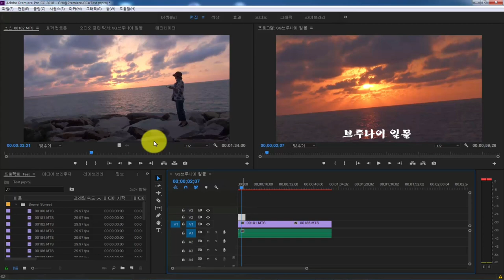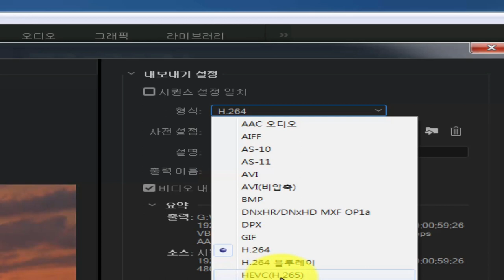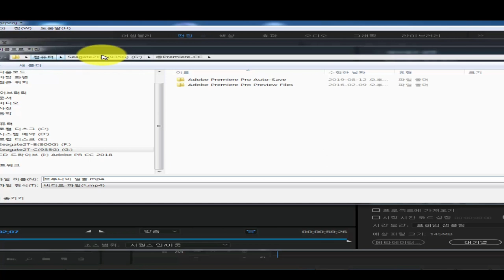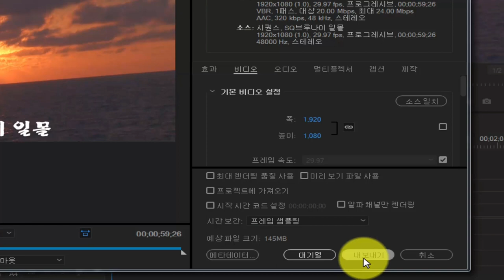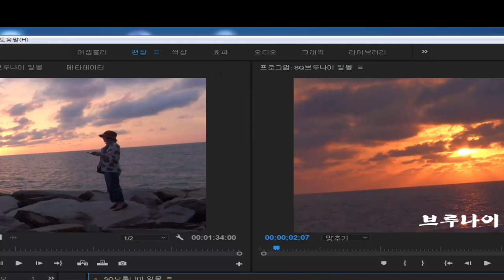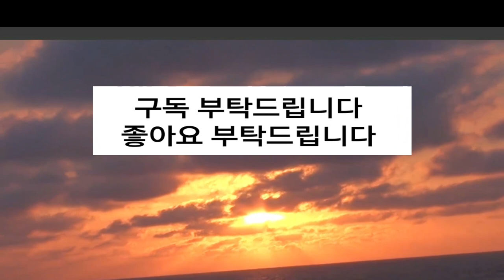Adobe Premiere CC 내보내기 설정 방법, 출력 Export 설정방법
어도비 프리미어 CC 내보내기 설정 방법 Adobe Premiere CC 내보내기 설정 방법 출력(Export) 설정